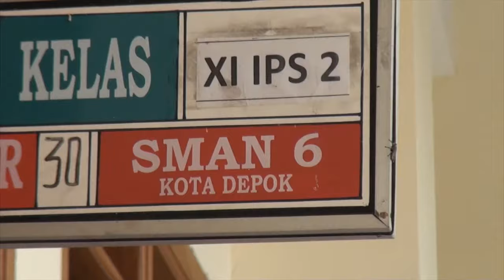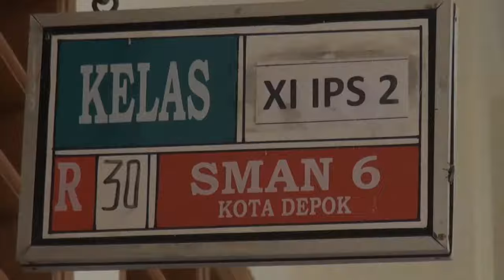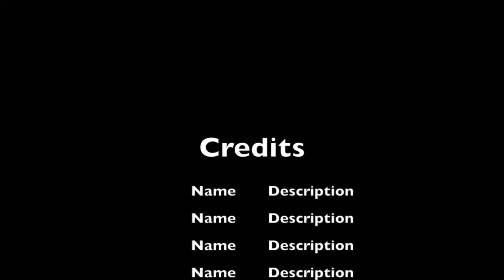PERILAKU MENYIMPANG DI KALANGAN PELAJAR.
Perilaku menyimpang merupakan hasil proses sosialisasi yang tidak sempurna, serta ketidakmampuan seseorang menerapkan nilai dan norma sesuai dengan tuntutan masyarakat.

VIDEO INI merupaka simulasi perilaku menyimpang yang terjadi di kalangan pelajar. sebagai pemenuhan tugas sekolah.